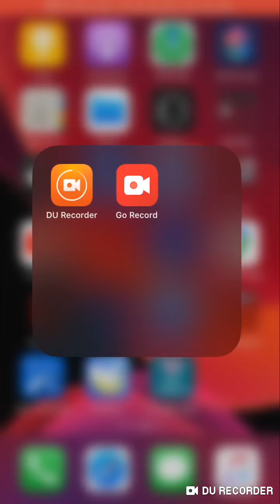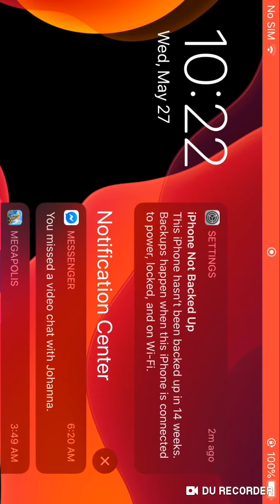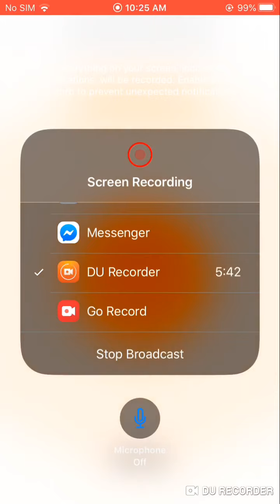Bike Race TFG:Usurm Insane Amulet & Wraith Bike Gameplay by Jonnie,Harry,Judah,Sikkema,Thimo,Samisa